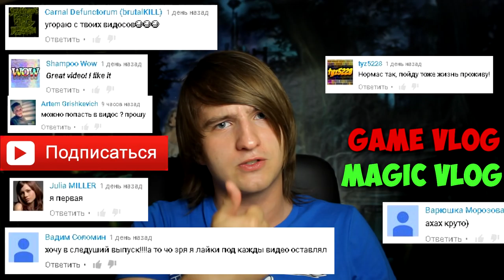СИМУЛЯТОР КОЗЛА В КОСМОСЕ!(GAME VLOG-10)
И недавно вышла ещё одна часть наркоманской игры!(к)
Козел в космосе!
Воображению создателей игры можно только позавидовать!
И спросить , что они курят, потому что это дико весело!
Это игра просто нереально веселая!